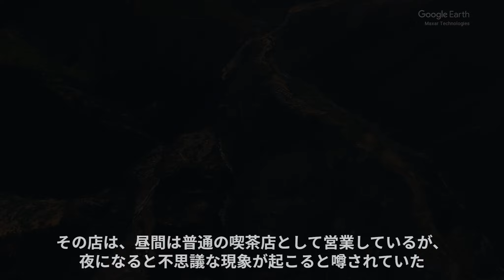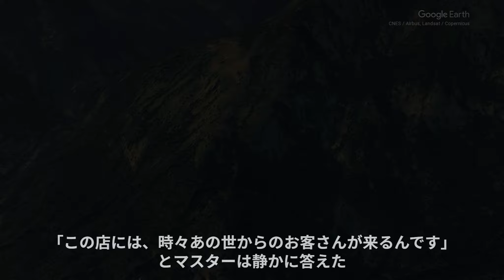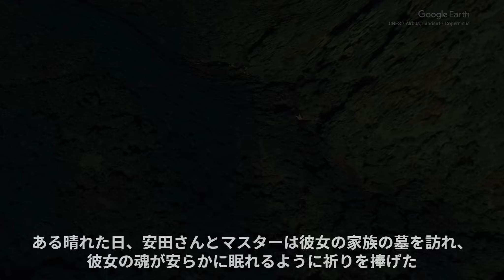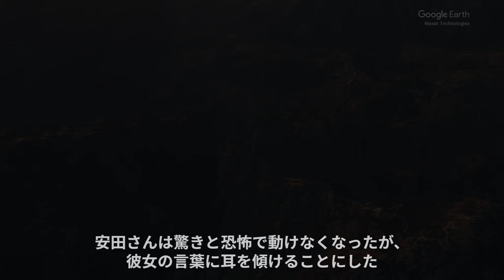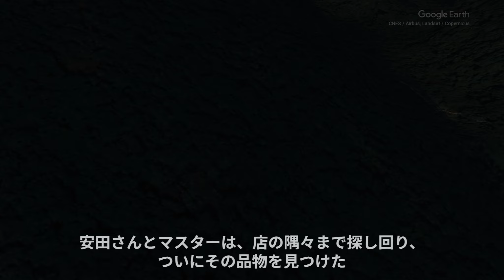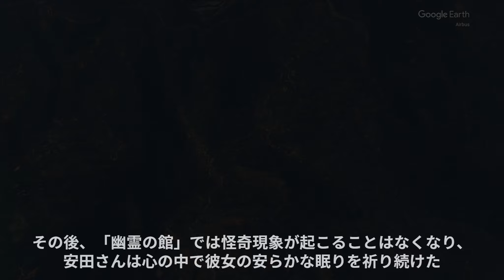【 怪談】喫茶「幽霊の館」：あの世の客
この背景動画は「Google Earth Studio」を利用して制作してます。

この物語はフィクションであり、実在の人物や出来事とは関係ありません。